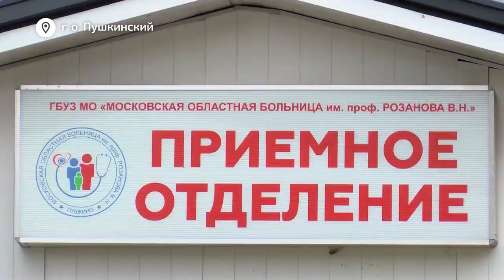В округе активизировались клещи!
С начала апреля в округе зафиксировано 18 обращений за медицинской помощью от людей с присасыванием клещей. Как защитить себя и своих домашних любимцев от клещевого энцефалита? Что можно, а что категорически запрещено делать при обнаружении паразитов – узнала наша съёмочная группа.